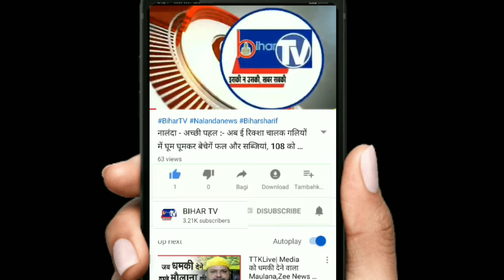नालंदा - लॉकडाउन में खस्ता हुआ हाल तो पैदल चल रहे घर की ओर ...